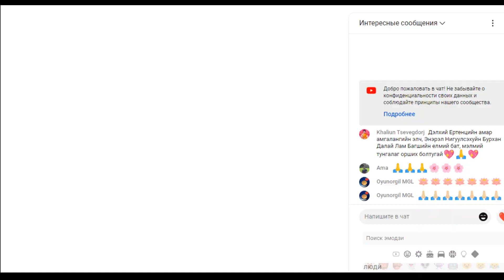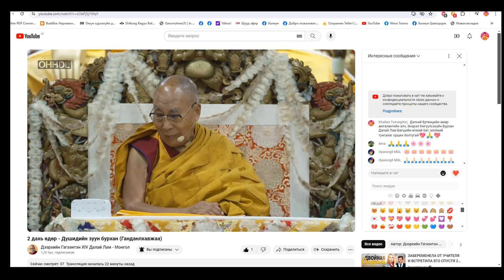Дээрхийн Гэгээнтэн Далай Лам Багш - 2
Дээрхийн Гэгээнтэн Далай Лам Багш - 2 едер.айлдвар.Ширнэн судар монголчууд уншлаа.2024 04 20